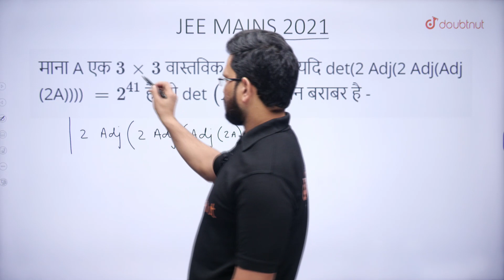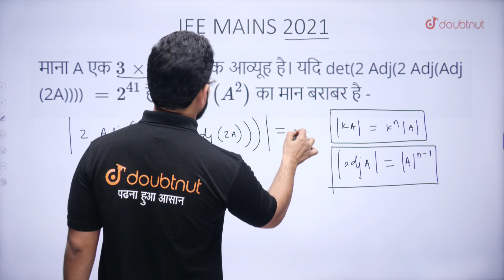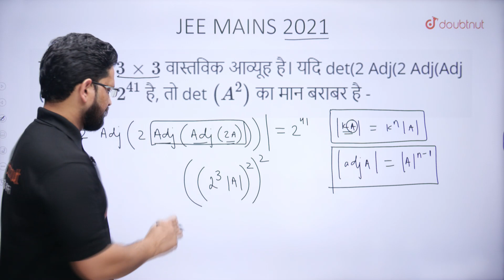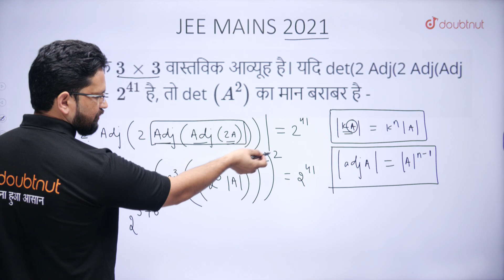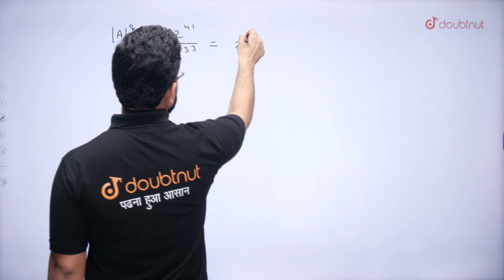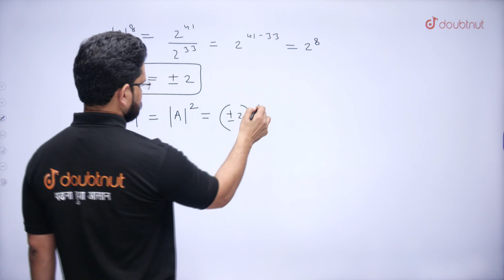Sarnik | Adjoint Matrix | JEE Most Important Questions | JEE Previous Year Question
Sarnik | Adjoint Matrix | JEE Most Important Questions | JEE Previous Year Question | Class 12 Math's | JEE Main 2021 | Doubtnut

Iss video me Shahid sir aapko JEE Main 2021 Maths (JEE Most Repeated Questions) Padayange sath me ye video aapko Class 12 ki preparation me help karenge.

🔥 SAFALTA Batch 🔥
🌎JEE 2022 Classes | हिंदी माध्यम | SAFALTA BATCH

🌎 Related Video links:
👉JEE 2022 | मूल गणित | समुच्चयों का दैनिक जीवन में उपयोग | वेवी वक्र विधि | JEE Super 60

🌎Playlists of IIT JEE 2022/JEE Super 60

👉 Have Any Query? Ask Us.